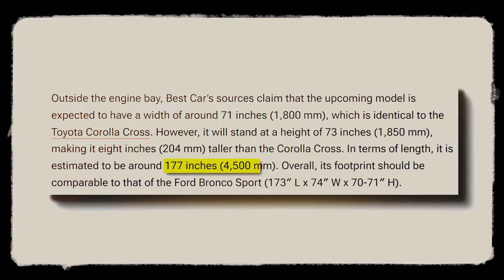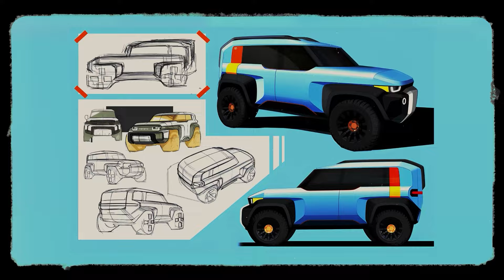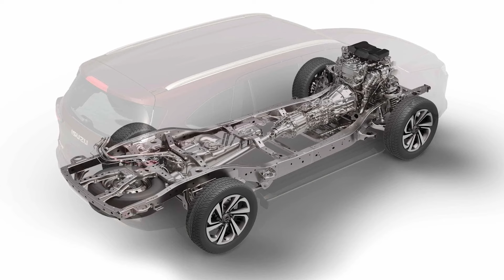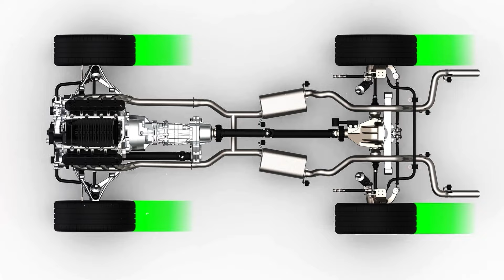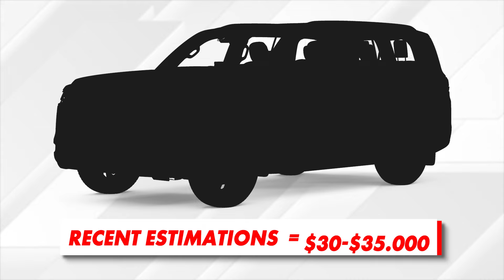The All-New 2024 Toyota Land Hopper: The ULTIMATE Compact SUV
How many off-roaders do you really need? If you ask Toyota, the answer is “more”, so it doesn’t surprise that the Japanese carmaker is working on another SUV, designed primarily for off-roading. The company that’s famous for making some of the toughest off-roaders around is about to make enthusiasts happy with another capable vehicle. This time, it’s about a smaller package. This time, it’s about the all-new Toyota Land Hopper – the ultimate compact SUV.

00:00 Intro
00:29 Expanding the Land Cruiser Family
02:11 Guessing the Nameplate
03:09 Size, Proportions, and Exterior Design
05:01 Platform
06:01 Powertrain Options
06:59 Off-Road Upgrades
08:03 Release Date and Price
08:39 Outro